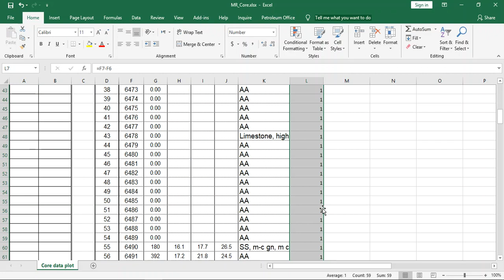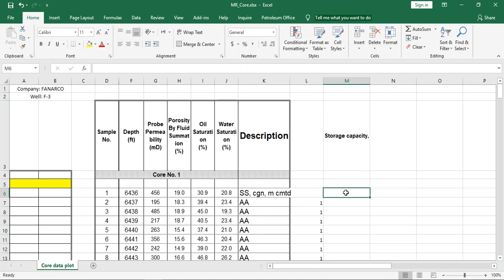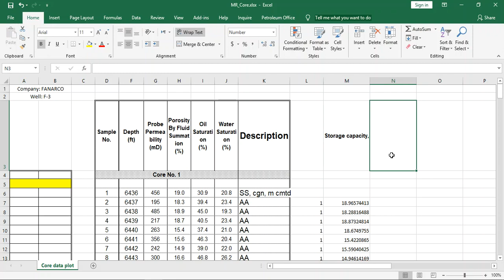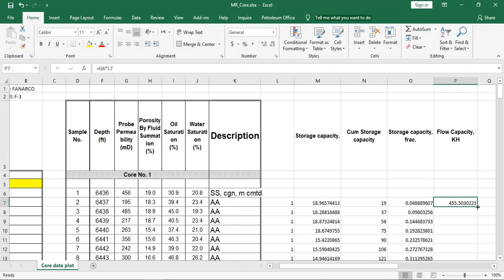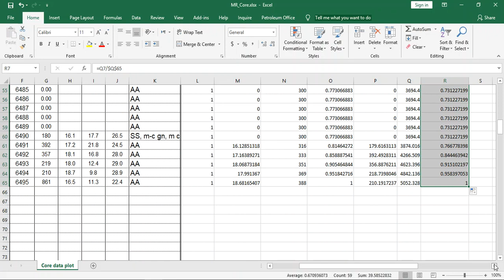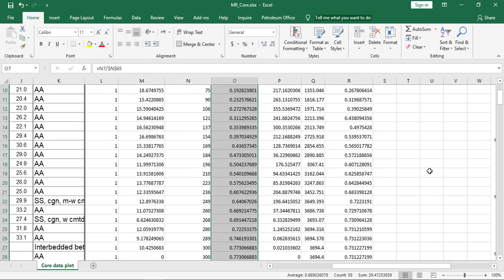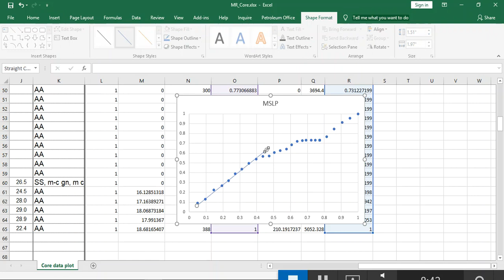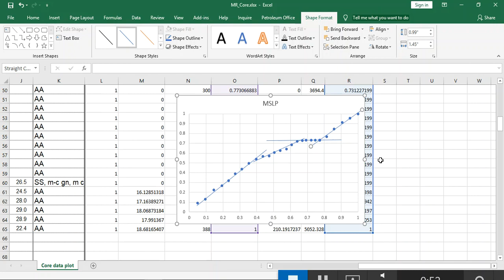Hydraulic Flow Unit identification from Core data using Microsoft Excel, Part-2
Very simple method for identifying the Hydraulic units which used for Petroleum Reservoir Simulation process.

We used Microsoft Excel to create the Hydraulic Units and later on we can assign a SCAL data for each HU.

Geology Geomechanics Geocheical Geothermal Gepreferencing GIS well oil gas water petroleum hydrocarbon deep depth  map pore pressure overpressure reservoir FANARCO stress strain formation deformation alter elastic plastic petroleum hydrocarbon earth pressure temperature MATLAB programming